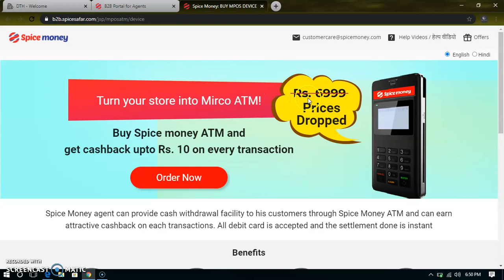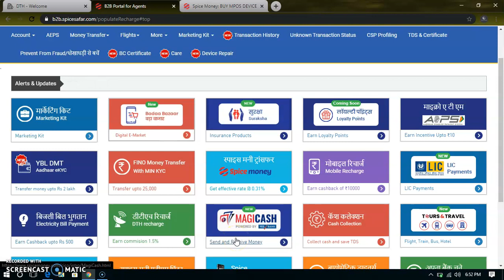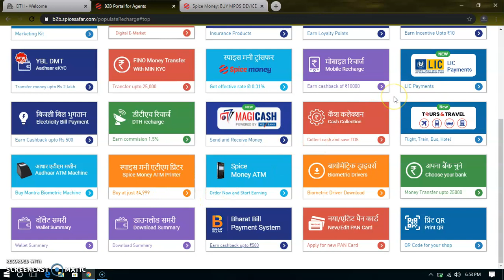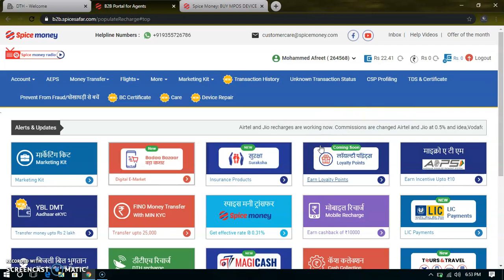spice money ATM mini offre pirec